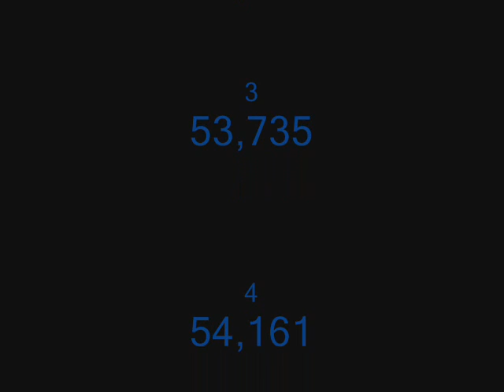TIFOSO-2nd Time attack Patras 09'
Apostolis Panopoulos-Fiat Punto 1,2 16v